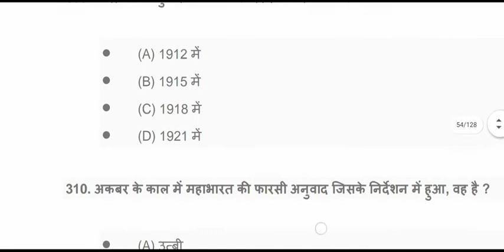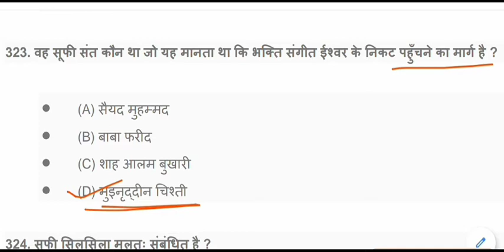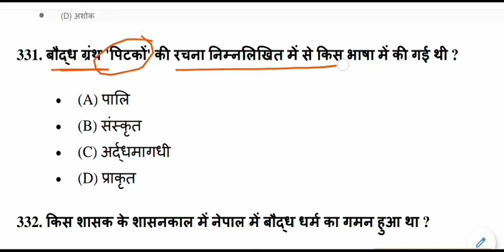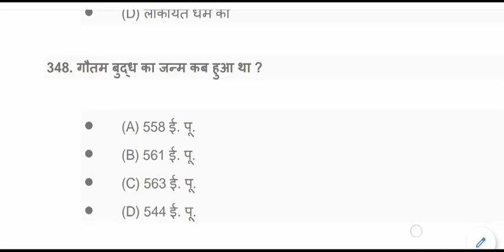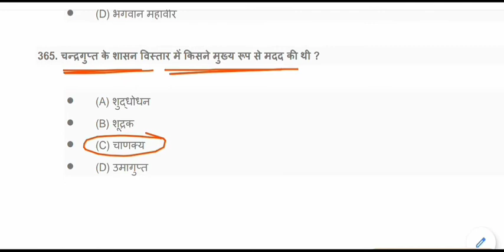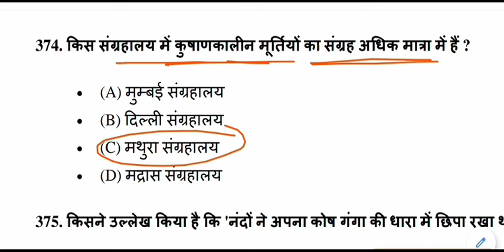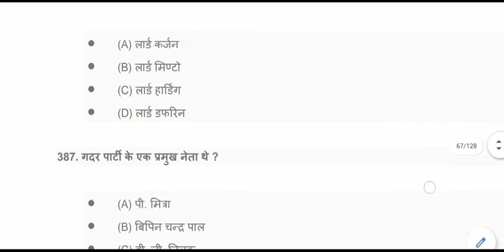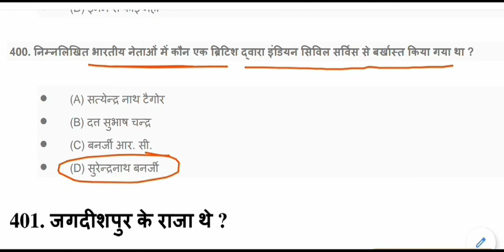top history gk questions || History General Knowledge Quiz || History gk mock test - 04